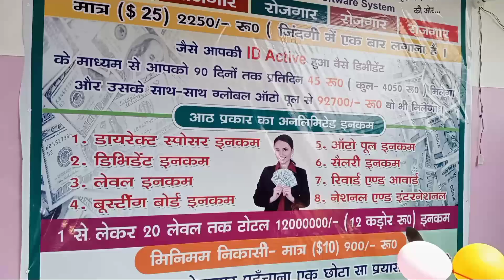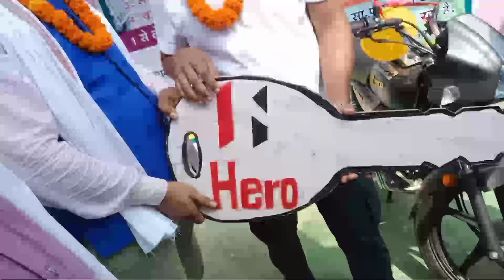Mgx global seminar sitamarhi । Mgx global । आज तो बाइक रिवार्ड में मिला सब को । join now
join now

आज जितने भी MGX global के परिवार को रिवार्ड के रूप में जो भी मिला है वह एक
अभी झांकी है ।
MGX का झंडा बुलंद आवाज में आज काम कर रहे हैं
इस company को दिल से धन्यावद क्यों की जमीन से जुड़ कर काम हो रहा है।
ऐसे कम्पनी में किस्मत वाला ही जुड़ पता है ,
आप का भी किस्मत चमक सकता है इस परिवार मे आकर
Most welcome

अपना सपना मनी मनी
करते है ,
क्यों की मनी है तो जीवन है ।

Disclamer.

Non-profit, educational or personal use tips thebalance in favor of fairefer

financial

Advisor. I'm Youtuber. Always Do Your OwnResearch